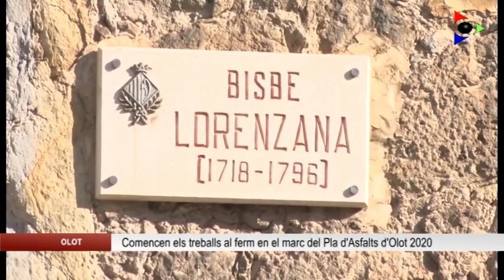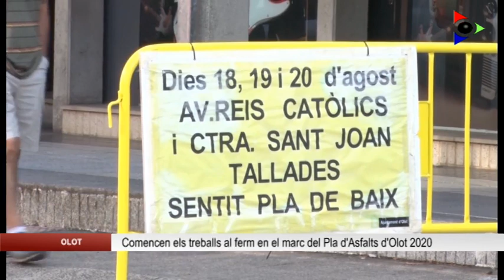Aquest dimarts comença la reparació del ferm de l’avinguda Reis Catòlics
Fins ara s’havien estat arranjat voreres. Aquest dilluns al matí, ja han començat els treballs a les calçades previst pel Pla d’Asfalts d’Olot 2020, als carrers Secretari Daunis i Joaquim Vayreda. Aquest dimarts el reasfaltatge es durà a terme a l’avinguda dels Reis Catòlics, fins dimecres, en el tram que va del carrer Casimir Plana a Closells, i un altre tram de la carretera de Sant Joan les Abadesses fins al número 30. A la carretera de Sant Joan les Abadesses al carrer pare Roca, la circulació es limitarà a un sol sentit i, durant els treballs, no es podrà estacionar en aquesta via fins al carrer Closells. Per a la realització d’aquestes actuacions s’ha previst un seguit de desviaments del trànsit, cap al carrer Montsalvatge o el carrer Doctor Danés segons la direcció que es vulgui prendre i la via amb la qual es vulgui enlaçar.